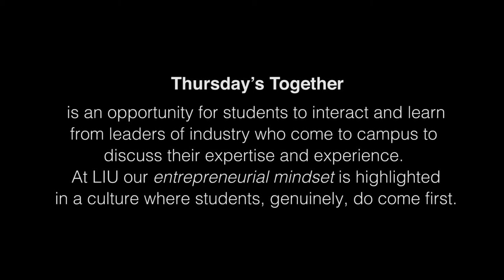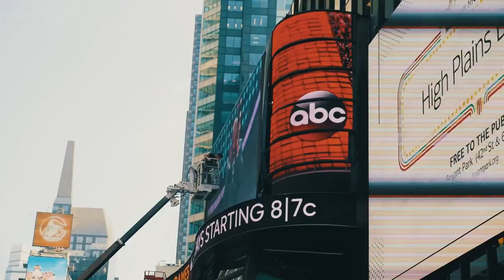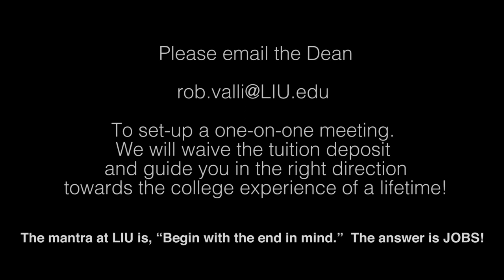Thursdays Together -School of Business,LIU